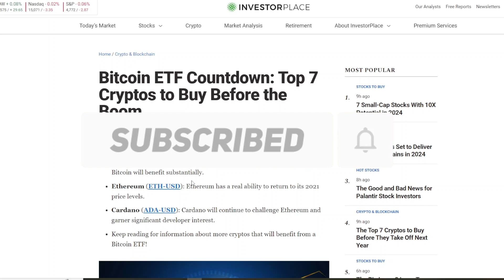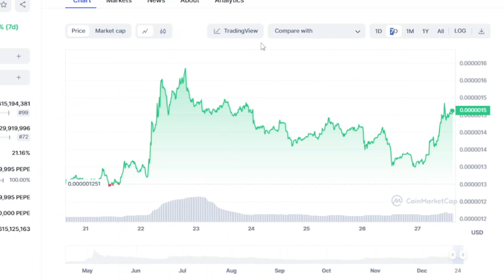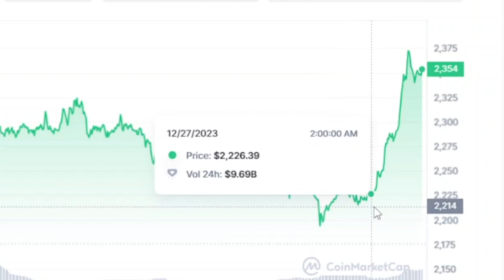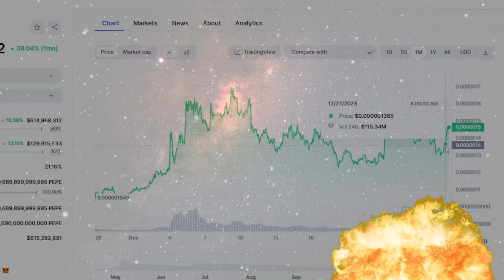HOW WILL THE BITCOIN ETF APPROVAL AFFECT PEPE COIN?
*GET $10 OF BITCOIN WHEN YOU BUY A LEDGER WITH MY LINK*

HOW PEPE COIN PUMP $0.01 IS POSSIBLE! UPDATED PRICE PREDICTION! PEPE COIN TOKEN HOLDERS GET READY! THE PUSH HAS STARTED! PEPE COIN (PEPE COIN) URGENT NEWS! WATCH BEFORE BUYING! THIS IS A GAME-CHANGER FOR PEPE TOKEN! THE NEXT 100X COIN?! PEPE COIN POSSIBLY GO TO 1 CENT NOW!